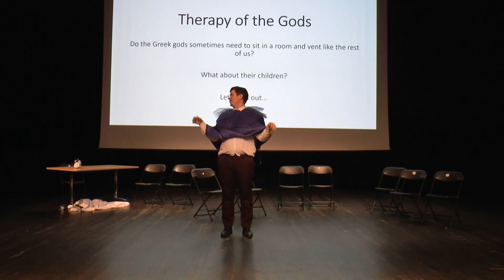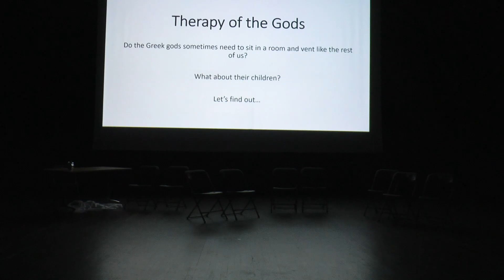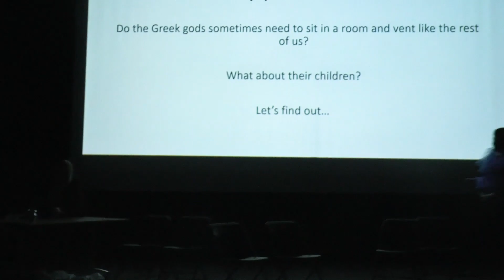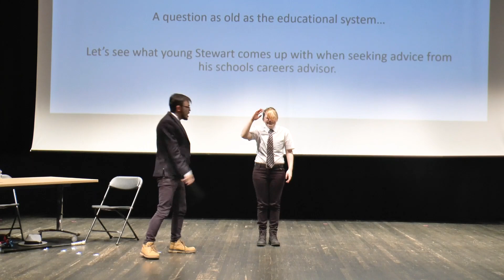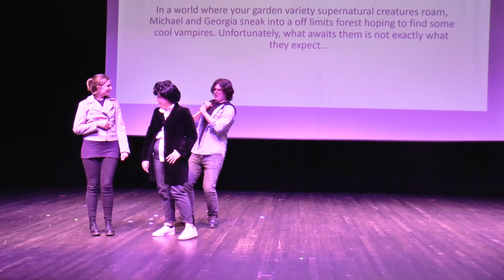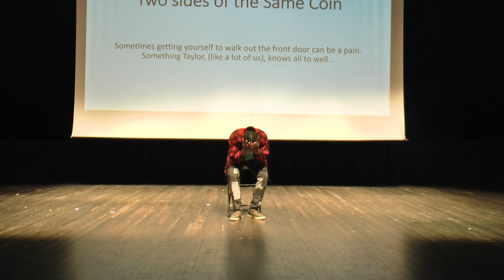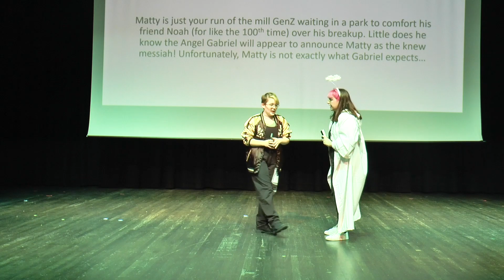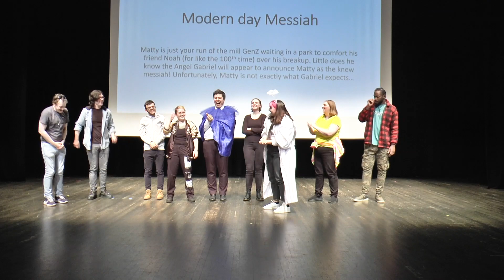Therapy Of The Gods | Northumbria Drama Society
WRITERS – Adam Robson

DIRECTOR – Adam Robson

CO-WRITER OF “THE NORTHERN AMBITION” – Bryn Chaytor Wilson

STARRING – Bryn Chaytor Wilson, Ash Collins, Sabrina Bella Cruickshank, Imogen Lea, Grace Armstrong, Safah Alazzawi, Emmanuel Kabengele, Jason Steel, Adam Robson and Patrick Byron

LIGHTING – James Thompson

SOUND – James Thompson

RECORDING – Shaun Lillie

TIMESTAMPS:
00:00 1. Introduction
01:28 2. Therapy Of The Gods
20:12 3. The Northern Ambition
29:54 4. Fanged Out
37:44 5. Two Sides Of The Same Coin
43:06 6. Modern Day Messiah
53:26 7. Bows

A production of NORTHUMBRIA DRAMA SOCIETY